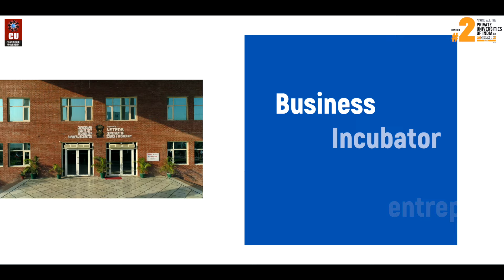Bachelor of Engineering (Civil Engineering) at Chandigarh University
Do you want to become a creative and lucrative Civil and Structural Engineer; capable of planning, designing, and overseeing the construction of sustainable structures and transport infrastructure systems? If yes, Civil Engineering is the professional practice of designing and developing infrastructure projects.

Therefore, if you want to be a skilled Civil Engineer and get involved in the development of nationwide transport systems, water supply networks, and individual roads or buildings, feel free to pursue a Bachelor of Engineering (Civil Engineering) degree program from Chandigarh University.

Register via CUCET and avail of a scholarship worth ₹60 crores.
Apply Now!